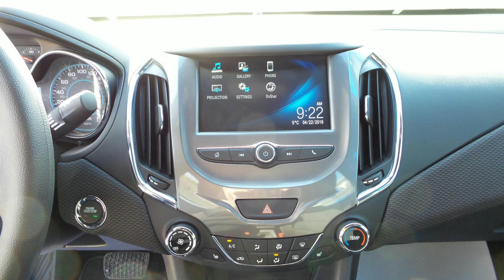Murray Dunn Supporting Fort McMurray Wild Fires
Visit Murray Dunn GM from May 9th - May 20th and Test Drive the ALL NEW 2016 Chevrolet Cruze! Murray Dunn GM will be donating $20 to the Canadian Red Cross in support of the wild fire relief efforts in Fort McMurray, Alberta. Stop in and say hi, support the cause and try out a new car. No purchase necessary, No extra fees just a great time to support our fellow Canadians in need!